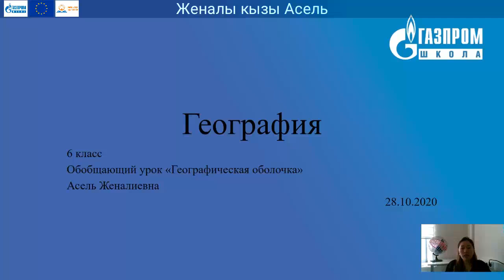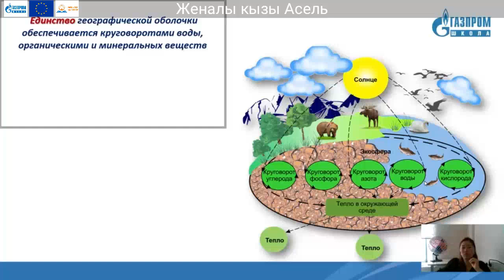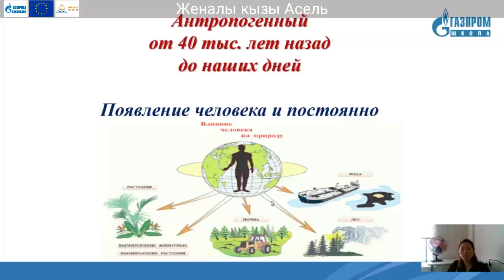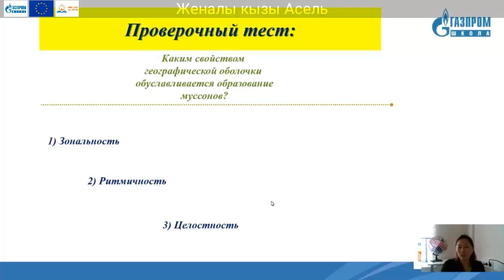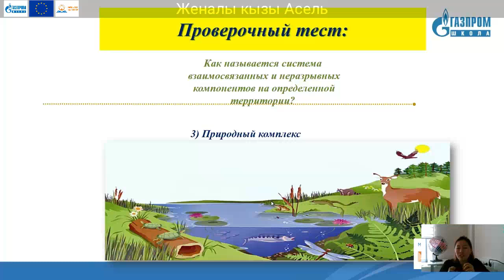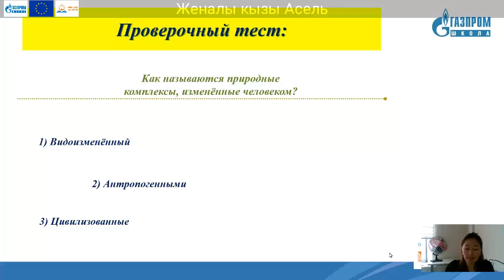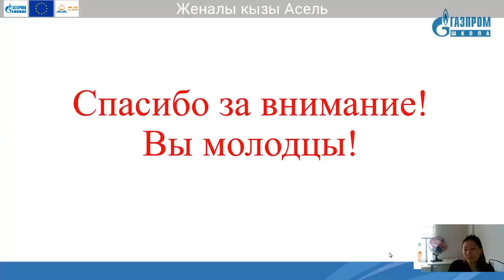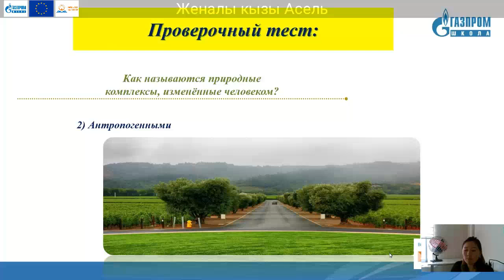6 класс, География, Асель Женалиевна.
Тема: Географическая оболочка.